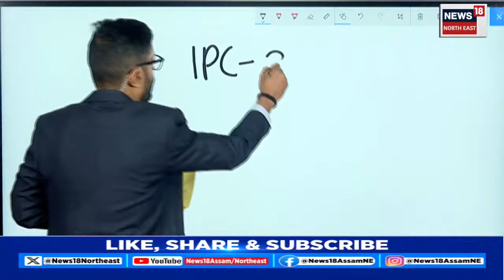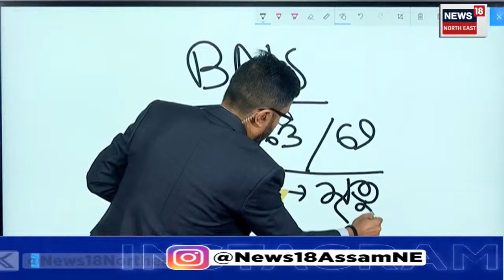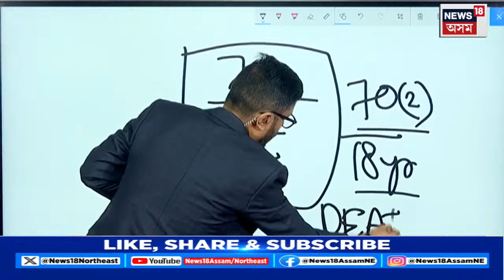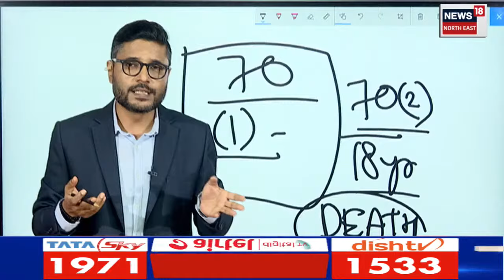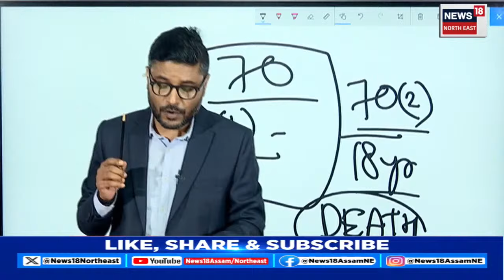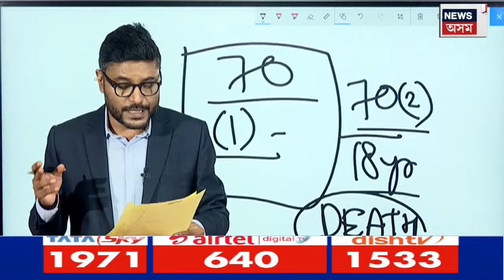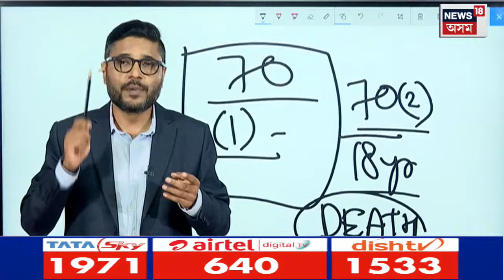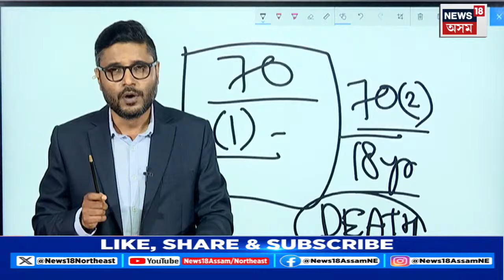Dhing Incident | ধিং কাণ্ড, ৩ পাষণ্ডৰ হ'বনে মৃত্যুদণ্ড ? আইনে কি কয়? N18V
লগতে চাওঁক দিনটোৰ বহু গুৰুত্বপূৰ্ণ খবৰ |